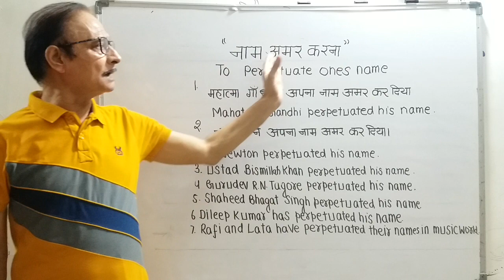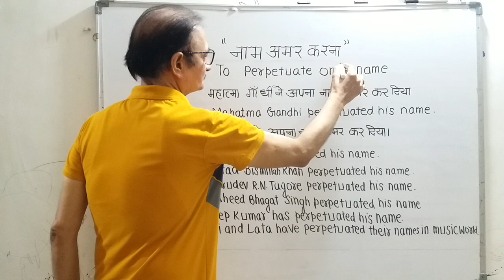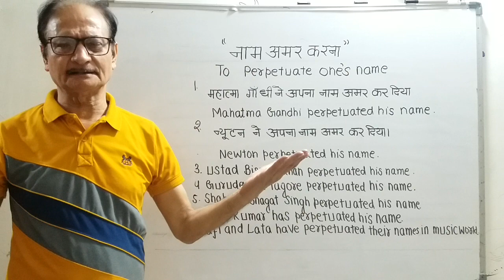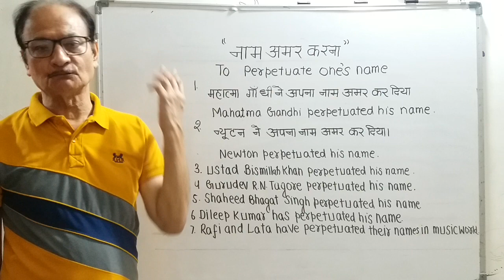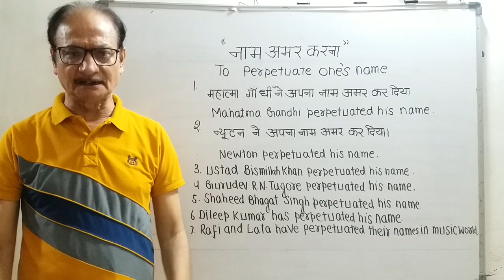"नाम अमर करना" मौहम्मद रफी और लता मंगेशकर ने संगीत की दुनिया में अपना नाम अमर कर लिया"